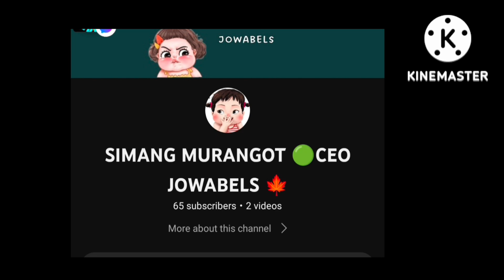Going to Wong nai tau bus terminus hongkong